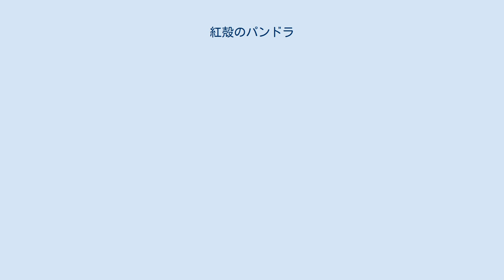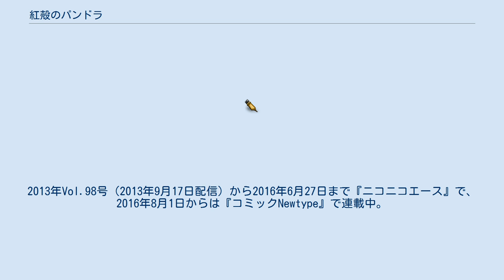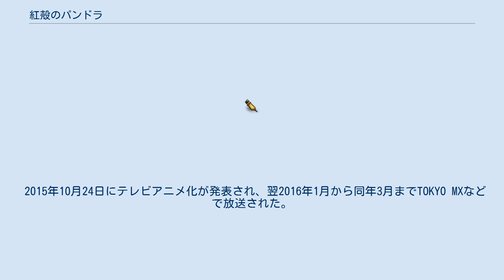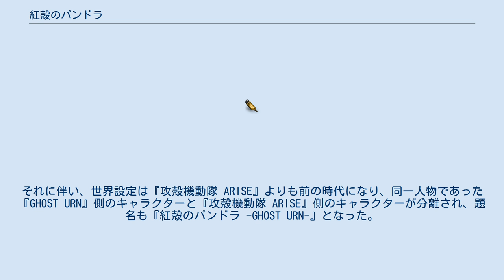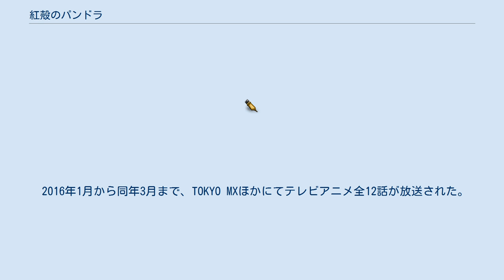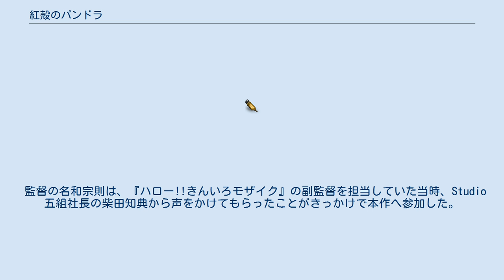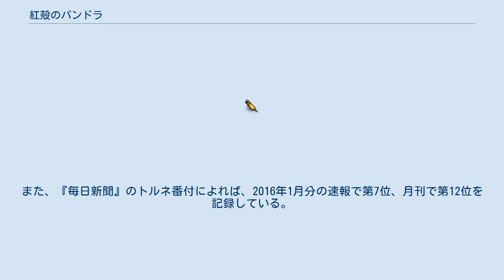紅殻のパンドラ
『紅殻のパンドラ -GHOST URN-』（こうかくのパンドラ ゴースト・アーン、PANDORA IN THE CRIMSON SHELL -GHOST URN-）は、六道神士による日本の漫画。
原案は士郎正宗。
 技術が発展し、サイボーグやロボットが一部ではあるが一般に出回り始めた未来。
漫画版『攻殻機動隊』の10数年前の世界を舞台に、脳以外のすべてを機械化した「全身義体」の少女が最高級リゾート島でテロに遭遇し、偶然知り合った謎の女性2人組とともに事件に立ち向かう。
副題の"URN"は「ギリシャの壺（瓶）」すなわち「パンドラの箱」を指している。
 原案は『アップルシード』や『攻殻機動隊』などで知られる漫画家・士郎正宗、漫画は『エクセル・サーガ』などで知られる漫画家・六道神士が担当している。
2012年10月、月刊漫画雑誌『ニュータイプエース』にて掲載が開始され、翌2013年3月には単行本化された。
2021年2月時点で電子版を含めた累計発行部数は100万部を突破している。
 なお、『ニュータイプエース』の休刊に伴い、同誌Vol.23号をもって実体雑誌媒体の連載を終了。
2013年Vol.98号（2013年9月17日配信）から2016年6月27日まで『ニコニコエース』で、2016年8月1日からは『コミックNewtype』で連載中。
なお、『ニコニコエース』については、引き続き『コミックNewtype』配信分を掲載している。
 士郎によると、本作は2008年7月にアニメ製作会社の発注に準じて作られた企画をベースにしているという。
その後、この企画は諸事情から休眠状態になっていたが、六道の手を借りてコミック化する運びとなった。
士郎自身は「大雑把な物語の流れ」や「ベースとなるキャラ設定」のみを提示するスタンスで、ほかは六道に任せているという。
また、士郎が漫画を執筆しない理由としては、自分の絵柄が古いこと、自分の過去作品の印象を引きずって明るく楽しい作品にならないおそれがあること、自身の理屈を並べる傾向から作品が鈍重になるおそれがあることを挙げている。
なお、六道は体調面の都合から単行本第8巻をもって作画担当を降板し、構成・シナリオに専念することとなった。
単行本第9巻以降の作画は春夏秋冬鈴が担当しているが、版権の関係でタイトルに名前は書かれていない。
 2015年10月24日にテレビアニメ化が発表され、翌2016年1月から同年3月までTOKYO MXなどで放送された。
こちらは漫画版から設定が大幅に変更されており、『アップルシード』や『攻殻機動隊』との繋がりはない。
 本作は当初、『GHOST URN』という題名で企画され、初期プロットでは『攻殻機動隊 ARISE』と同一の世界観を舞台にする予定であった。
初期プロットでは、ウザル・デリラ（サハル・セヘラ）は『攻殻機動隊 ARISE』第3話・第4話に登場するジンジ・ベッカ・アル・サイード博士と同一人物であり、彼女やクラリオン、試作型ブエルが『攻殻機動隊 ARISE』に登場する予定だった。
また、『攻殻機動隊 ARISE』に登場するクルツも元々は『GHOST URN』のキャラクターであり、本作におけるイアン・クルツに相当するキャラクターであった。
 ウザルたちは『攻殻機動隊 ARISE』の事件後にセナンクル島へ移住し、それから数年後の世界が『GHOST URN』の舞台になる予定であった。
単行本巻末に掲載されている企画初期のイラストでは、クルツ以外にもサイードを護衛していたサイボーグやホヅミ・ナミなど、『攻殻機動隊 ARISE』の登場人物の原型となったと推察されるキャラクターが掲載されている。
 しかし、『GHOST URN』のアニメ企画が諸般の事情で中止になり、KADOKAWAが漫画として企画を再始動させる際に設定とキャラクターの再構成が行われた。
それに伴い、世界設定は『攻殻機動隊 ARISE』よりも前の時代になり、同一人物であった『GHOST URN』側のキャラクターと『攻殻機動隊 ARISE』側のキャラクターが分離され、題名も『紅殻のパンドラ -GHOST URN-』となった。
 技術の進歩により、一般社会にもサイボーグやロボットが出回り始めた未来。
大規模な自然災害が世界中で多発する一方、社会では貧富の差が拡大した混...